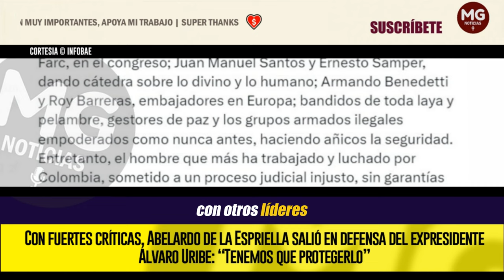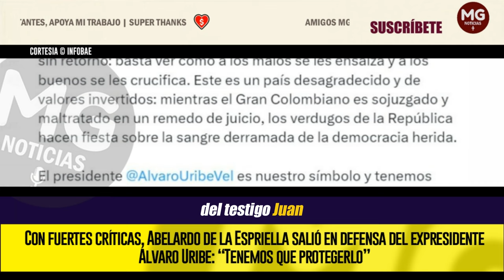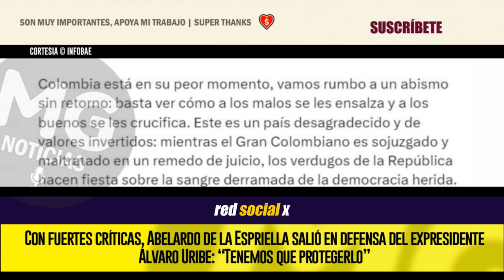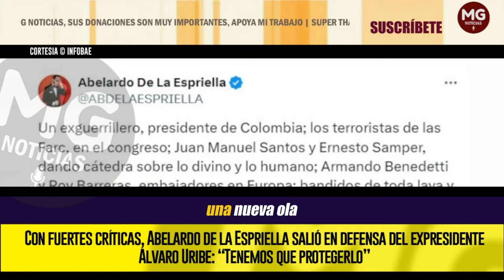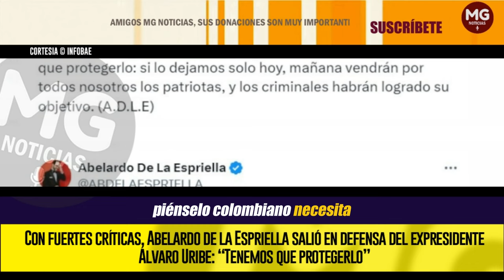CON FUERTES CRÍTICAS 🔴 Abelardo de la Espriella salió en defensa del expresidente Álvaro Uribe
De esta manera, en su mensaje, De la Espriella también advirtió sobre la necesidad de proteger al expresidente Uribe y aseguró que si la sociedad lo deja solo, los mismos que ahora lo atacan irán detrás de otros “patriotas”.
INFOBAE